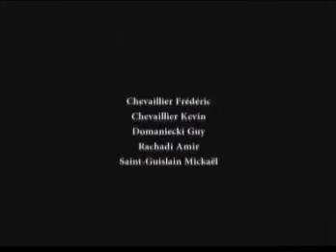Portrait (de Famille) du Centre Social de Condé sur Escaut : AMIR...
Le recueil de témoignages sur l’utilité sociale d’un équipement type « centre social »
Ils et Elles nous donnent "leur vision" du Centre Social
Portraits d’une Famille est un sujet documentaire qui témoigne de l’importance qu’accorde la population à sa structure « Centre Social » dans une Ville et/ou un quartier. Les témoignages recueillis ici sont la démonstration que pour bon nombre des populations issues des milieux populaires c’est d’abord la proximité, la disponibilité et l’humanité qui sont le plus important, voir essentiel pour eux.
Au travers de ces entretiens nous mesurons la place de l’accueil, la chaleur et l’intensité de la considération que « ces usagers » viennent chercher au centre social. Pour eux, s’impliquer, s’exprimer, partager, comprendre, militer, agir ensemble, vivre ensemble, être acteur de son quotidien comme de son avenir, être un citoyen solidaire et critique, …sont autant d’actes qui font leur vie.
Se sentir EN VIE avec des envies de construire un PROJET PARTAGE est différent d’être un simple consommateur d’un service dernière un guichet.
Çà se passe comme çà chez…dans les centres sociaux !
NOTRE DIFFÉRENCE c’est moins d’indifférence !
Comprendre avant d’Agir ! Agir pour comprendre.
Disponible en DVD sur demande
Réalisation Lecieux Pascal
Contact 03/27/40/05/31